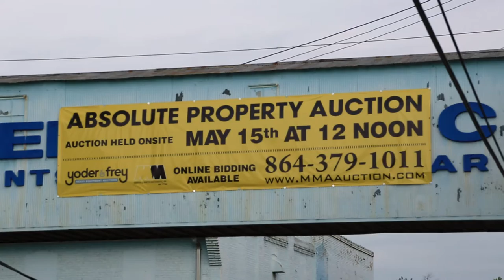The Real Mayberry - Trailer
Andy Griffith's hometown of Mount Airy, North Carolina is in many ways the REAL Mayberry. Meet the people who live there and relive some magic moments from "The Andy Griffith Show" in an exploration of how small town America can survive and keep its heart and soul.